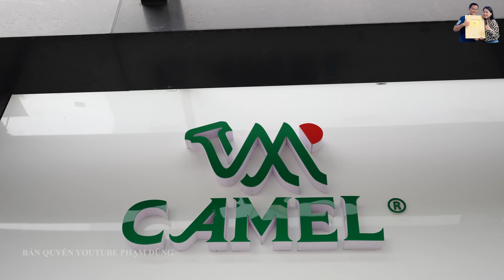A Hải Bia Camel vào Sài Gòn tặng Quà Không Ngờ ngày vui của Phạm Dũng Phan Diễm ăn Bò Kobe Dát Vàng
A Hải Công Ty Bia Camel vào Sài Gòn tặng Quà Không Ngờ ngày vui của Phạm Dũng Phan Diễm ăn Bò Kobe Dát Vàng. Mời các bạn cùng xem clip nhé!